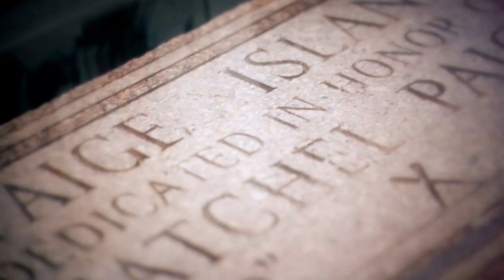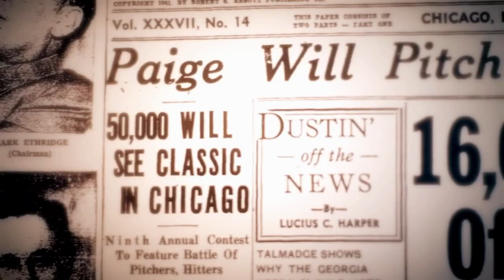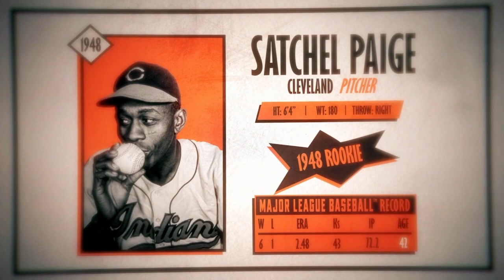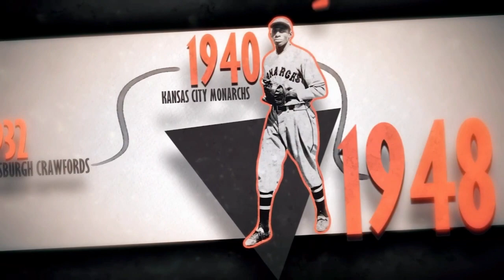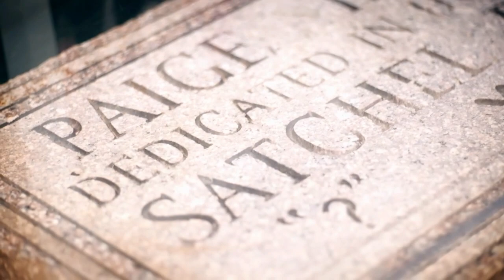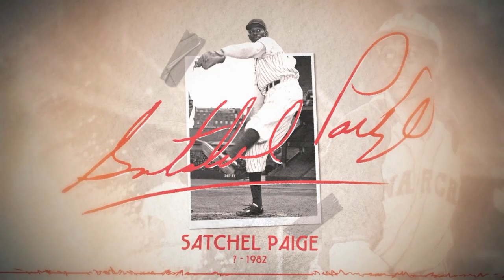MLB The Show 23 and The Negro Leagues Baseball Museum present: Leroy Robert "Satchel" Paige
For those of y'all already here, I appreciate each and every one of you!! Slow and steady but we finally hit our second goal of 250 subscribers! Thank you again to each and every one of you already here and for those who continue to be! Now, time to work towards our next goal of 500 subscribers!!!